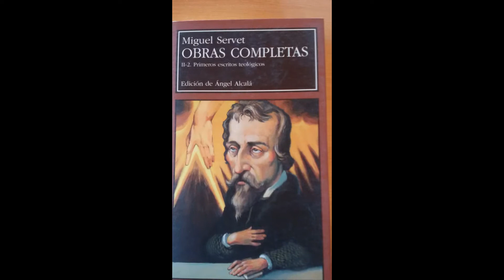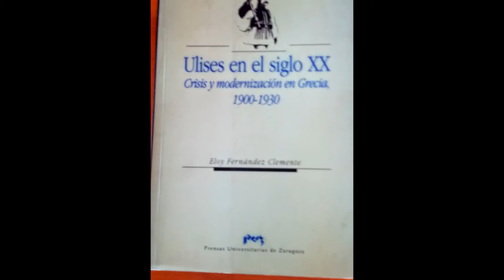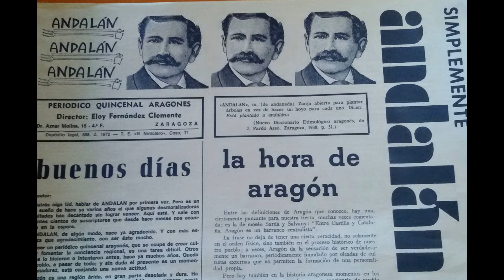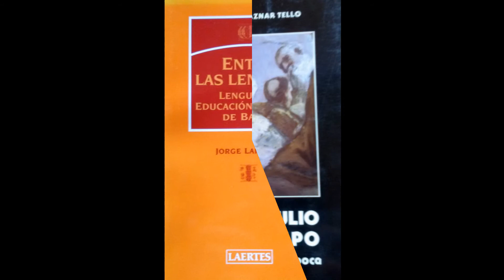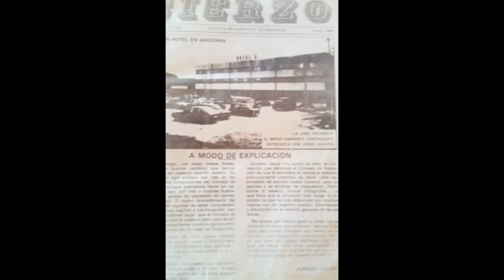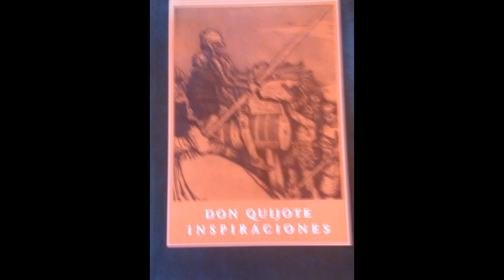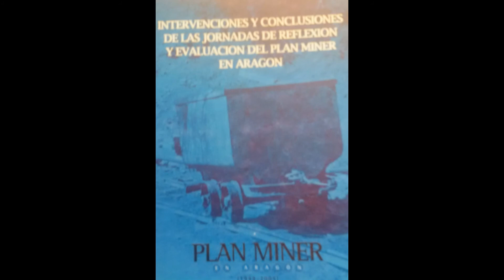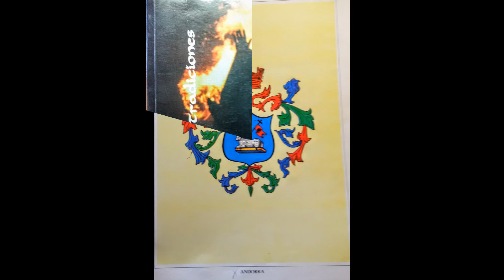Fondo bibliográfico Local Biblioteca Andorra (Teruel)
Este vídeo recoge las portadas de los libros que constituyen el fondo local de esta biblioteca. Se estructura en tres partes: autores andorranos, publicaciones locales, y referencias temáticas a nuestra localidad. Lo forman un total de 239 volúmenes.